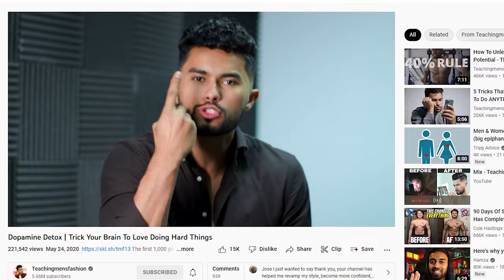The DOPAMINE DETOX does NOT work?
Before you start dopamine detoxing, you need to know this. A lot of people have a very wrong understanding of how the dopamine detox is supposed to work.